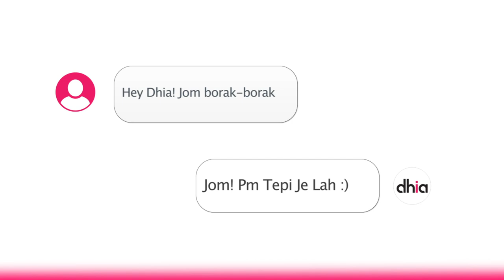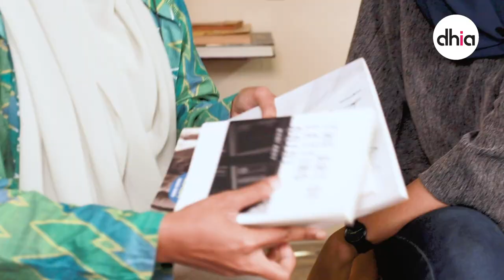PM Tepi Je Lah : Wanita Tanpa Rahim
Rancangan bersiri yang mengupas cakap-cakap netizen tentang isu menarik setiap minggu!

Talent :
Wafa Awla